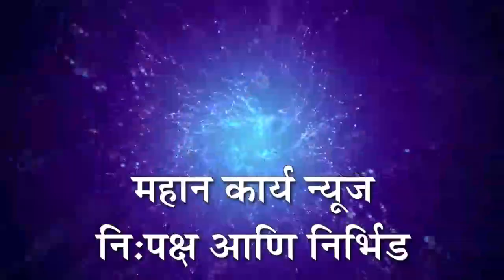गुहागर व शृंगारतळीतून शिवरथ यात्रेमध्ये शेकडो शिवप्रेमी सहभागी :गोपाळगड किल्ल्यावर फडकविला भगवा ध्वज